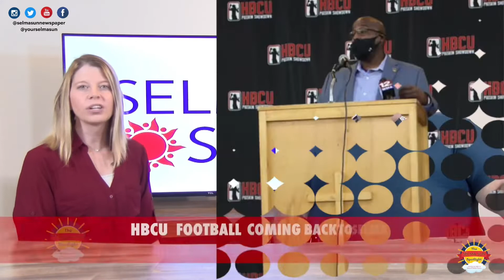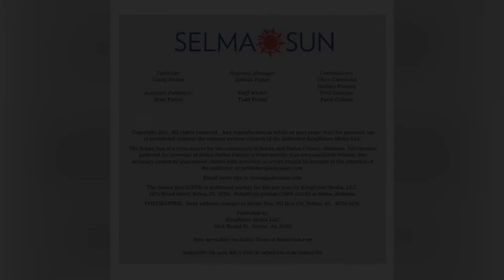Selma Sun Spotlight: New Fire Chief, HBCU Football, Jail Donations and the Jubilee is back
Selma Sun Spotlight : February 2022 Week 4

SelmaSun.com